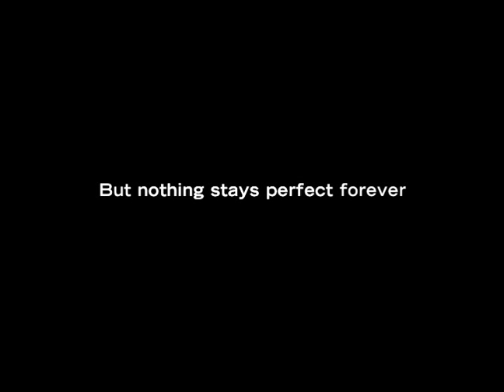ORDER OF CHAOS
Twisted thriller which chronicles the duplicitous relationship between a naive attorney (Coiro) and a neighbor-colleague (Ventimiglia) and their fierce competition to move up in the firm and get ahead in life.